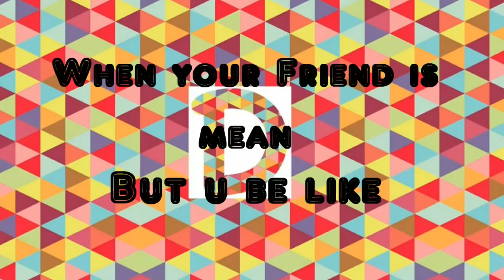[spoiler]/Dubsmash : Next Video' ll be on Top 10 Games 28.02.16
This is my dubsmash , dont watch it if u hate it !!

credits :
mee only :p
upcoming video :  Top 10 Games feb-2